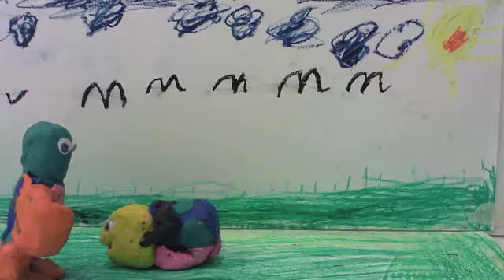170503 Die Menschenjagd Adam Lian Yasin